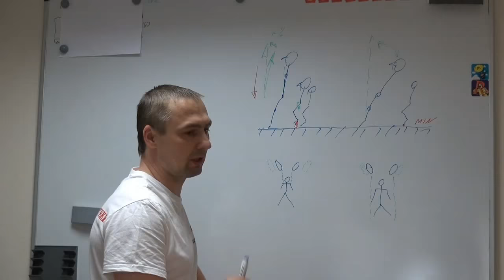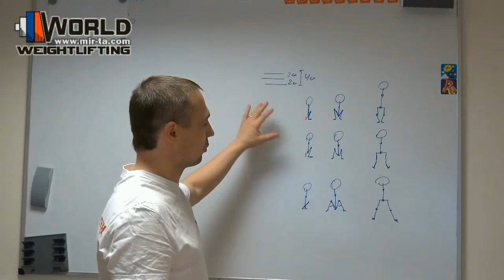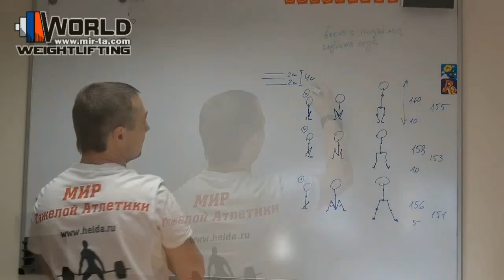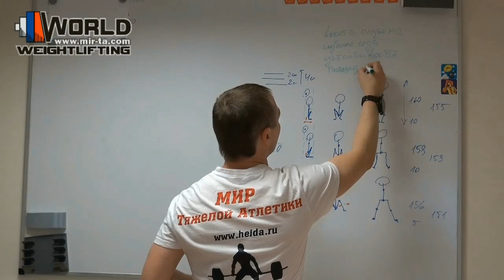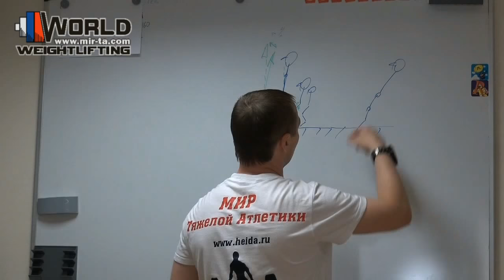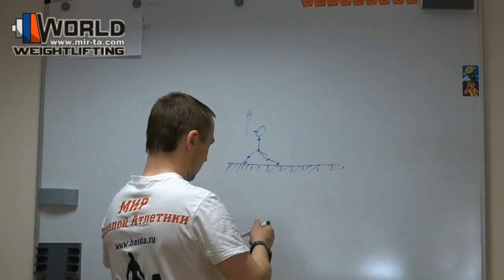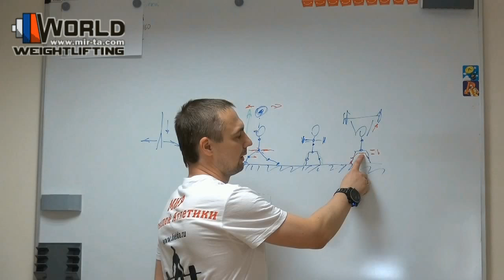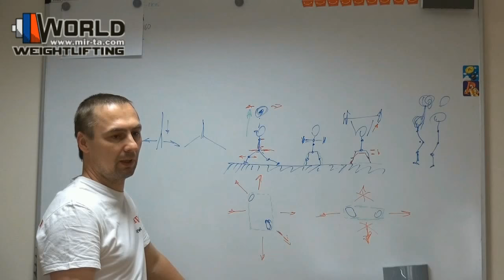06.08.2015. Семинар №2-Захаров / Биомеханика - Постановка ног в Рывке, Толчке с груди (варианты)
1. - Биомеханика Рывка, Толчка, Швунга
2. - Техника: Российская vs Китайская
3. - Постановка ног, разножка, разброс